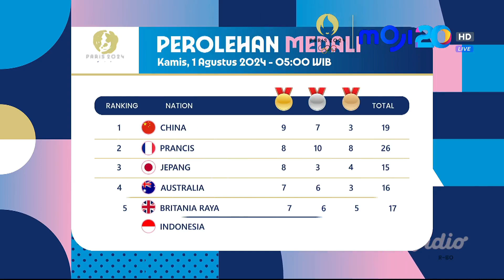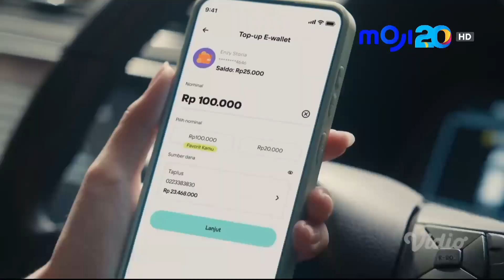[EDUARD VIDYADI] MOJI Sport (1 Agustus 2024)